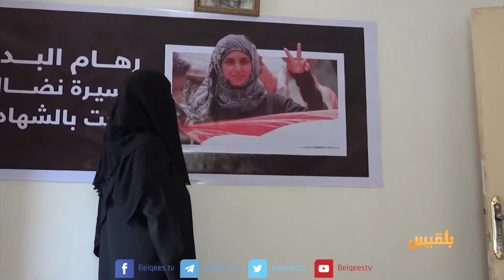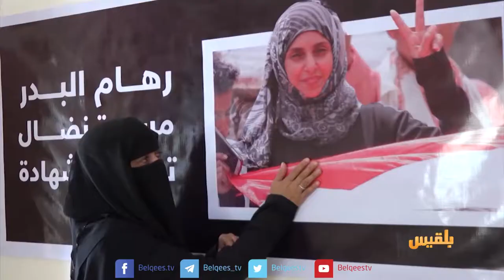لست وحدك | كيف ودعت مدينة تعز الشهيدة رهام البدر ؟